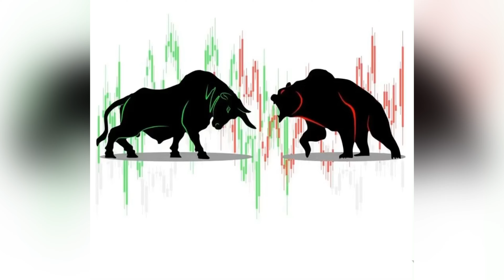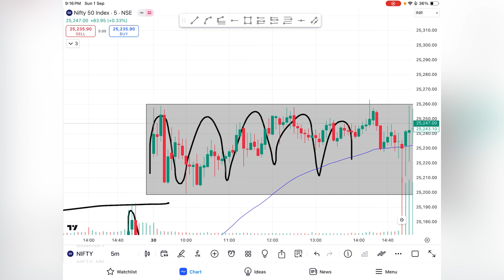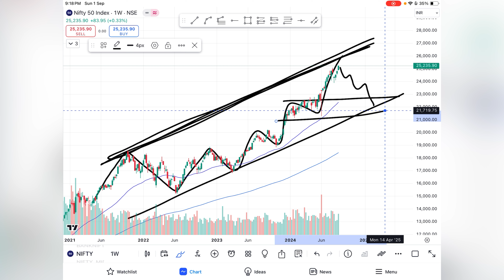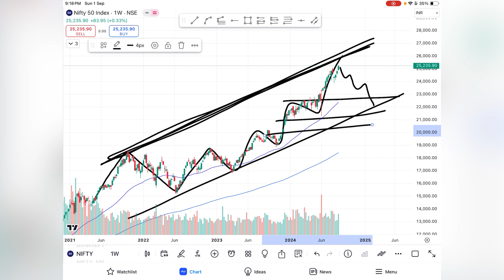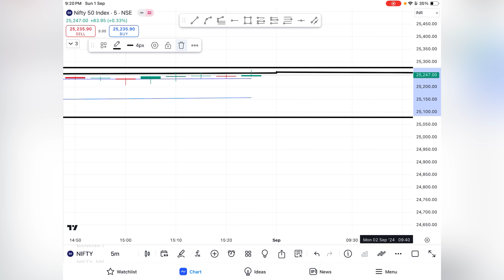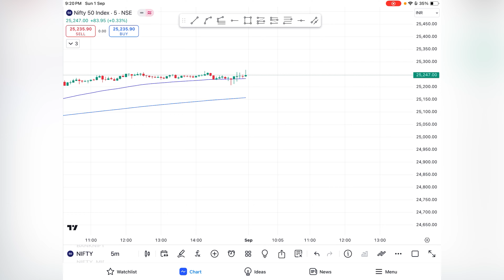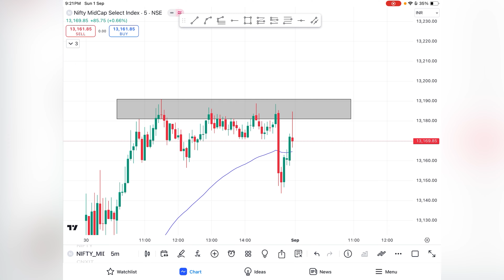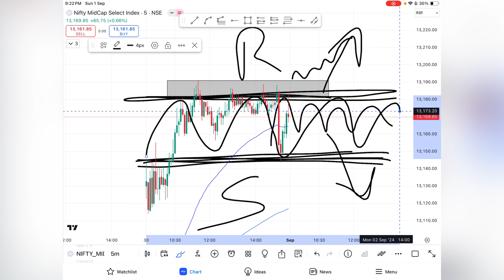| Market Analysis | MID Cap Nifty Expiry | For 02 - SEP |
Trading analys kaise kare stock market prediction stock market prediction in hindi stock market live

Share bazaar kya hai,
Stock market,
Stock market best video in hindi,
Stock market strategy,
Trading Strategy for profit,
Stock market kaise kam krta hai, Share bazaar kaise kam krta hai, Stock market for profit and loss,
Stock market best video,
Stock market me paisa kaise Igaye, Stock market se paisa kaise kamaye, Banknifty option trading strategy, Banknifty future trading strategy,
Best nifty weekly option trading strategy,
Option chain analysis,
stock market prediction kaise kare
Power Of Stocks
Market crash
Nifty all time high
Bull market